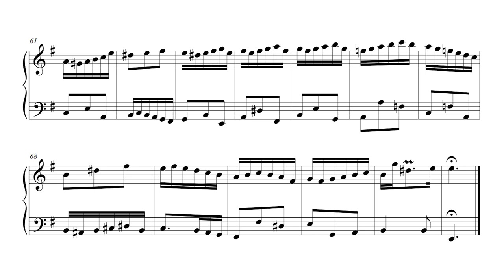Invention in Bach style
Invention in Bach style, made for a counterpoint class in 2018. (Original Composition)